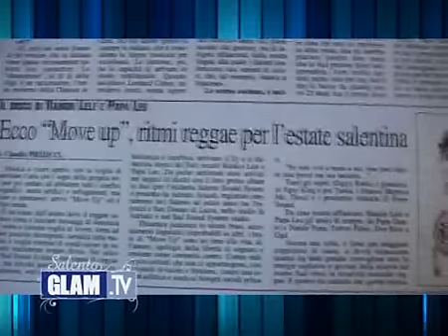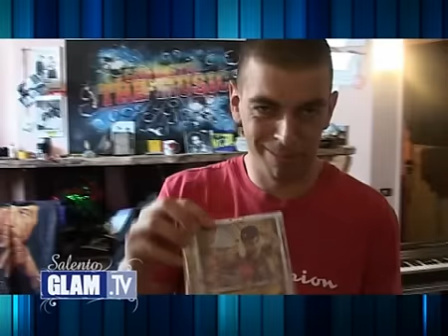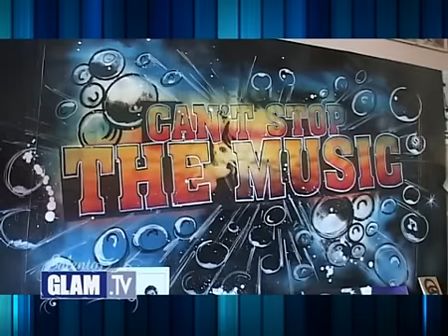"Move up" è il nuovo cd di Rankin Lele e Papaleu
Rankin Lele e Papaleu presentano il loro nuovo cd "Move up"